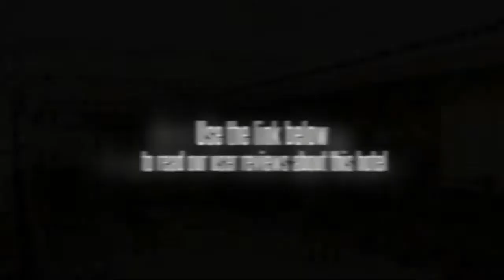Hotel Zeeras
Location.
Hotel Zeeras is located in central Varanasi, close to Bharat Mata, Vishwanatha Temple, and Kashi Vishwanath Temple. Nearby points of interest also include Dasaswamedh ghat and Marnikanika Ghat.

Hotel Features.
Dining options at Hotel Zeeras include a restaurant and a coffee shop/cafA©. A bar/lounge is open for drinks. Room service is available 24 hours a day. Recreational amenities include an outdoor pool, a spa tub, a sauna, and a fitness facility. This Varanasi property has event space consisting of conference/meeting rooms and small meeting rooms. Additional property amenities include a concierge desk.

Guestrooms.
All guestrooms at Hotel Zeeras feature minibars and coffee/tea makers. Televisions have cable channels. Also included are safes and hair dryers. Housekeeping is available daily.

An outdoor pool and a spa tub are on site. Other recreational amenities include a sauna and a fitness facility.